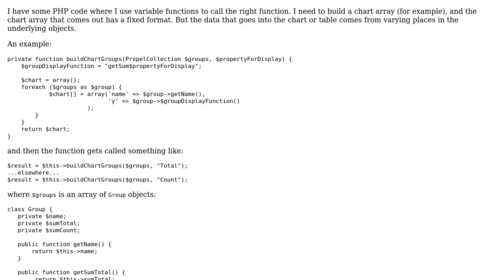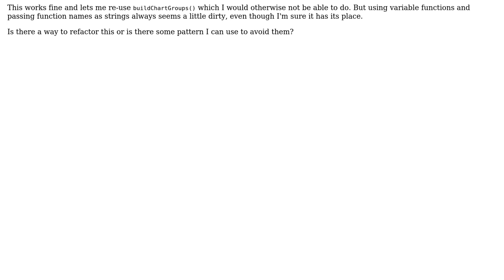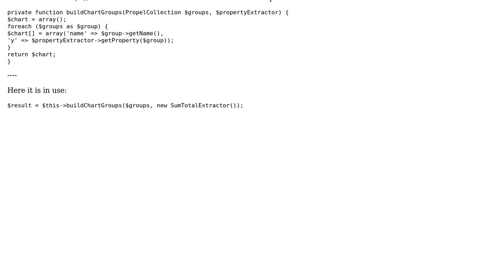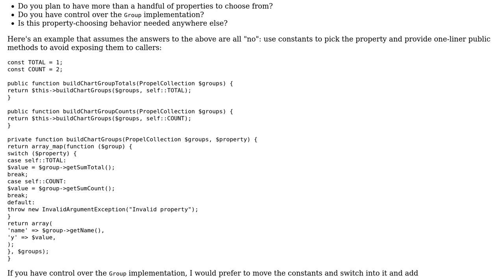Code Review: Calling functions with variable functions (2 Solutions!!)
Code Review: Calling functions with variable functions

With thanks & praise to God, and with thanks to the many people who have made this project possible! | Content (except music & images) licensed under CC BY-SA | Music | Images & others | With thanks to user matt user Jamal user David Harkness user 200_success and the Stack Exchange Network Trademarks are property of their respective owners. You are responsible for your own actions.